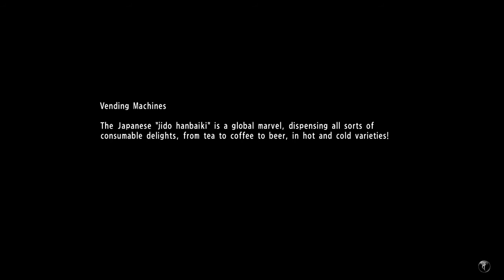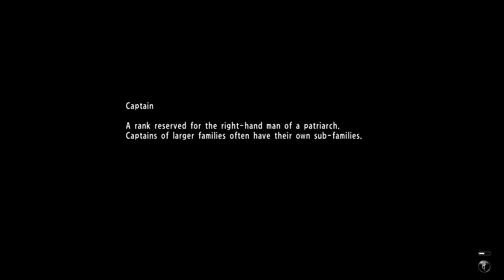O MELHOR jogo de BRIGA DE RUA da GERAÇÃO!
Com o fim da geração do PS4 e XBOX ONE chegando, vou começar a trazer alguns dos melhores jogos que saíram, para fazermos uma retrospectiva dessa era tão boa!

ENTRE EM CONTATO COM A GENTE:

Cadastre agora!